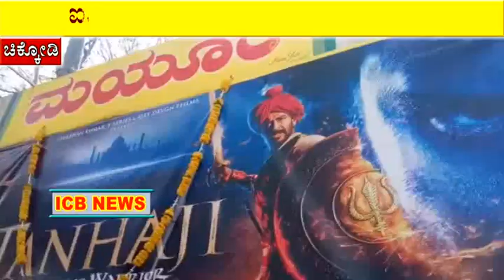ಪ್ರತಿಯೊಒ್ಬರು ನೋಡ ಬೇಕಾದ ಚಿತ್ರ : ವಿಕ್ರಮ ಬಣಗೆ